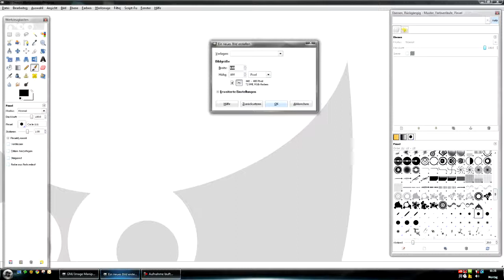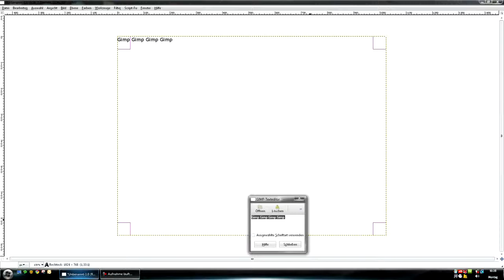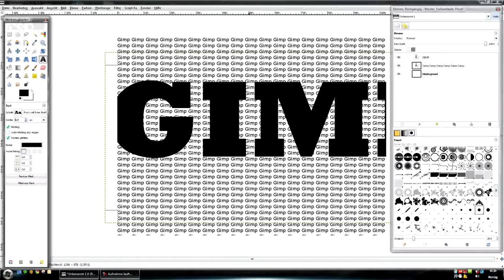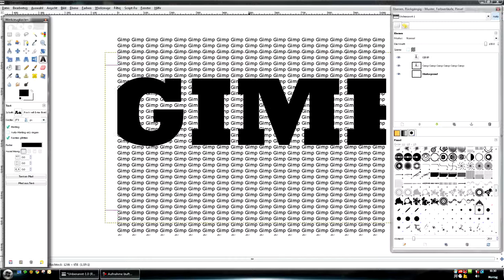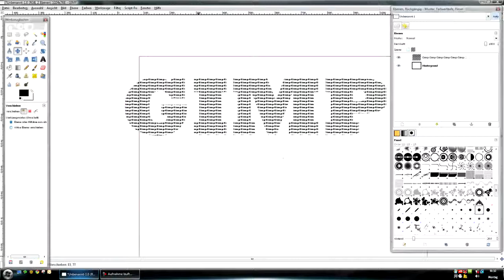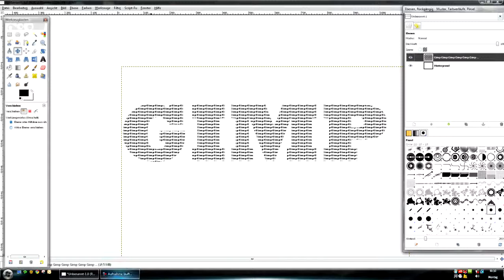Gimp Tutorial Typography Effect (Text) 2 German Deutsch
Mein 2ter Text Effect